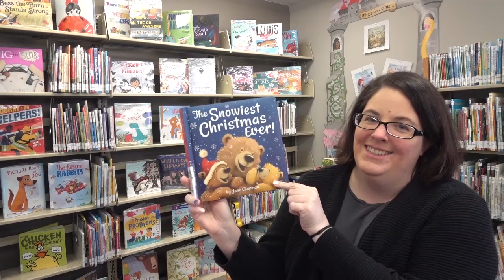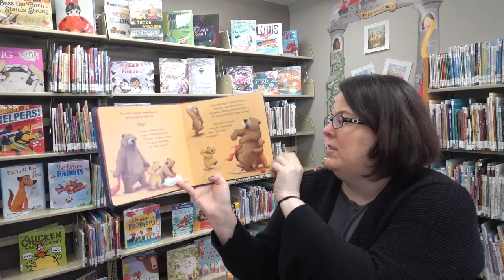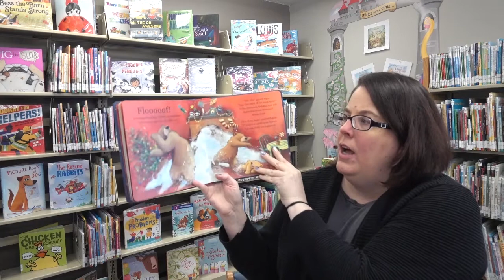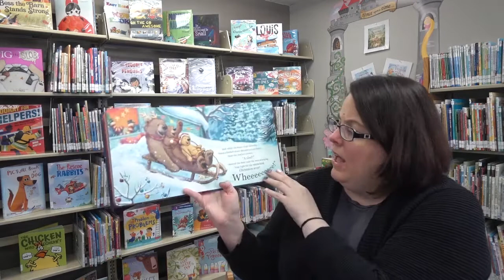The Snowiest Christmas Ever Read Aloud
Bear cubs Button and Mungo are so excited for Christmas! They're especially happy when just before bed they see that it's snowing. "I wish it would snow forever," Button tells Papa. It snows all night, and suddenly, there's too much snow! It blows in through the mail slot, comes in through the window, and blocks the chimney. "How will Santa deliver our presents?" Mungo cries. Can the bears save Christmas?